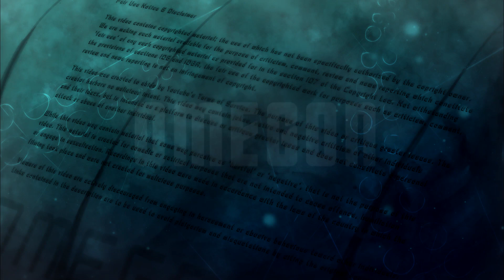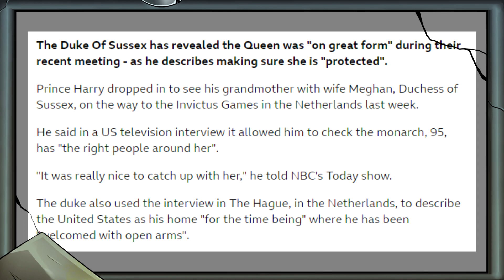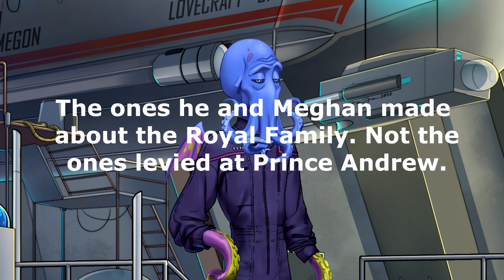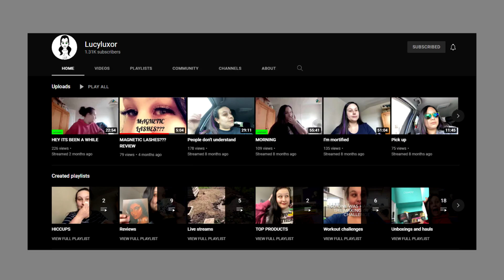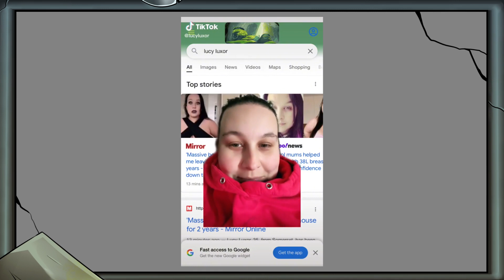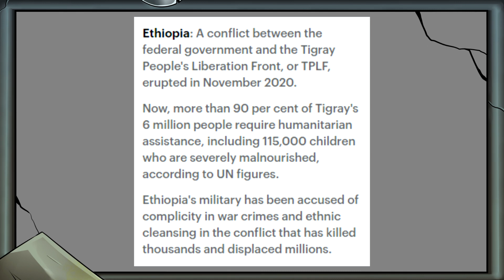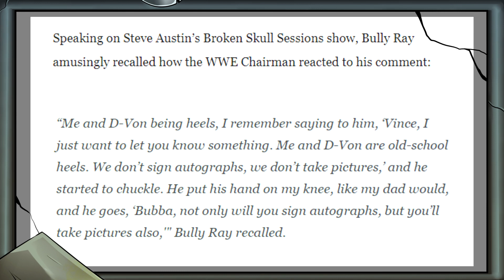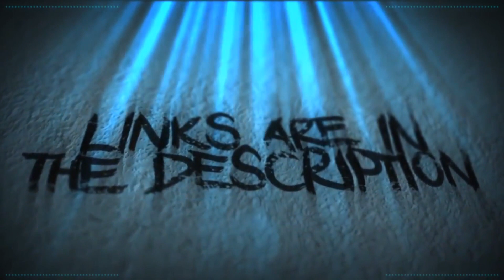Exhibition Of Stupid People No:172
Welcome to the Exhibition of Stupid People.